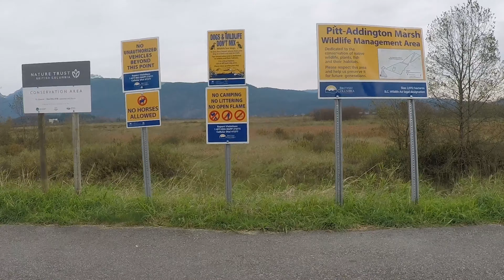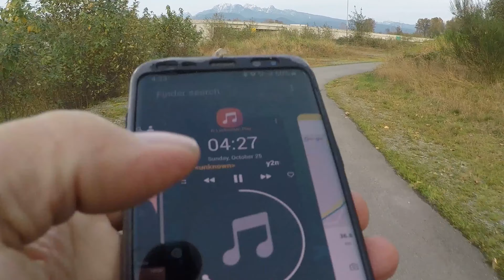The Whole Poco Trail.